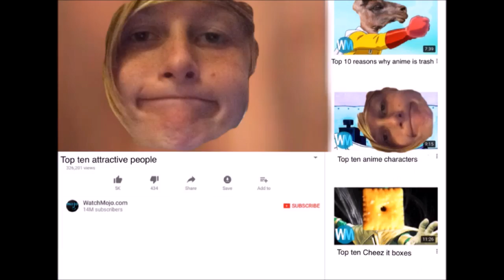DOCUMENTARY OF RARE VINER CREATURE (GONE WRONG)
This episode is a parody of H3H3 video of Logan Paul everyday bro and also nature shows too.This is because of how nature shows like to go up into animals space and film them without warning or without their notice.

MATTHEWOLOPUSLAZUSGETOLYF is an example of how much the viners are going extinct day by day.We need to build reservations to protect this endangered species from being wiped out from society today.These are creatures are fading away fast and this is a crisis that is most important in 2017!.